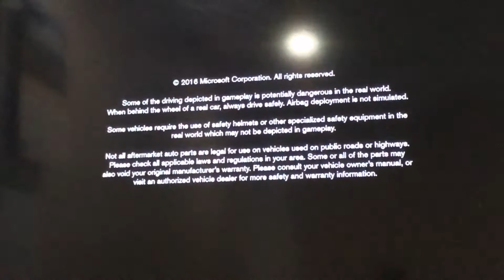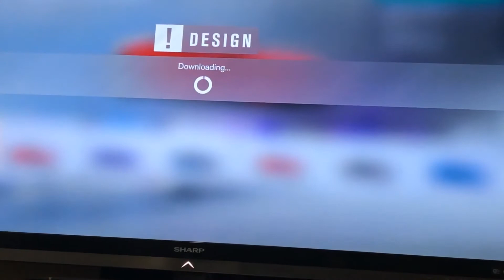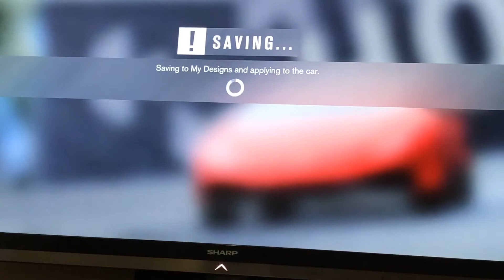Forza horizon 3 gameplay!!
This is a old vid from my old deleted channel 4 years ago